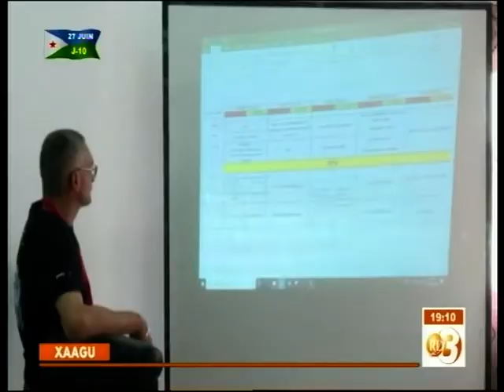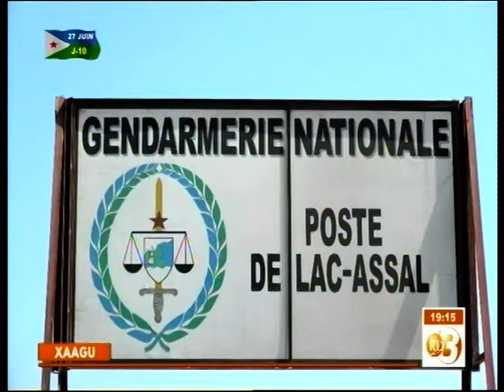RTD : Journal Afar du 16/06/2019